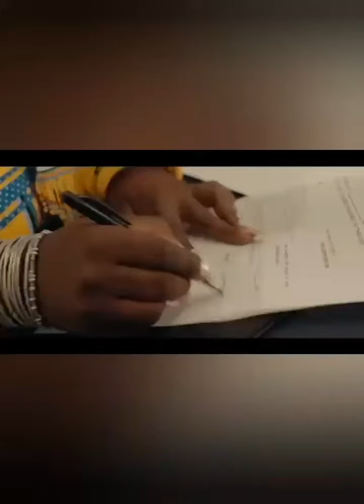Makhadzi Signs R120 Million MEGA Deal